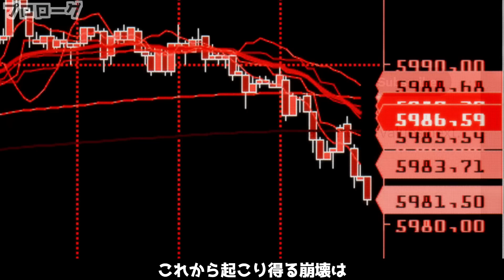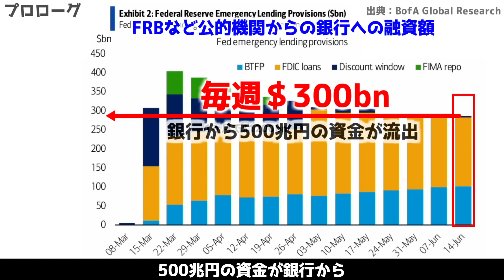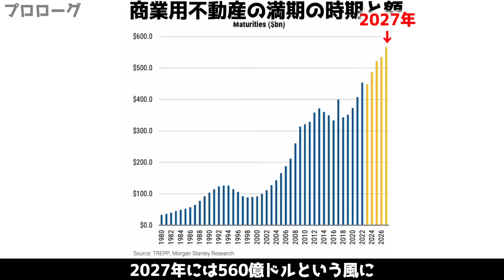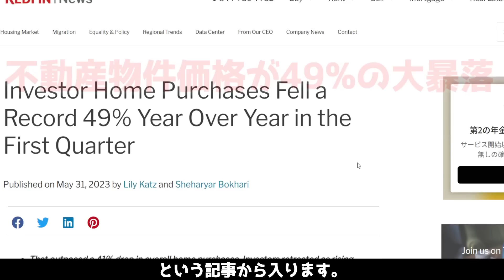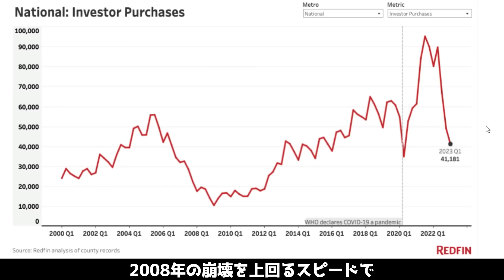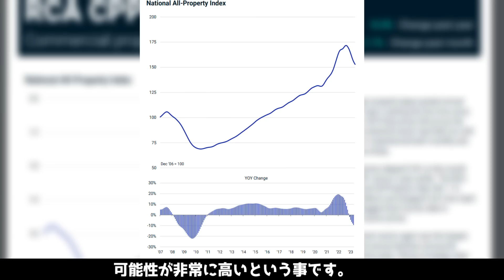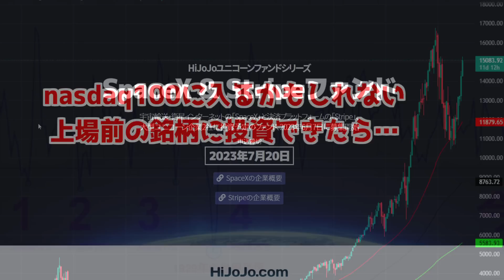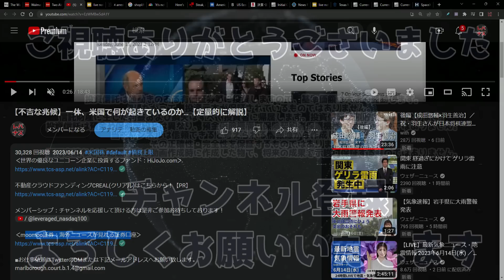【最悪の事態へ】【遂に2008年を超えた】【AIバブルの裏で】【イーロンマスクから謎のツイート】銀行は壊滅へ